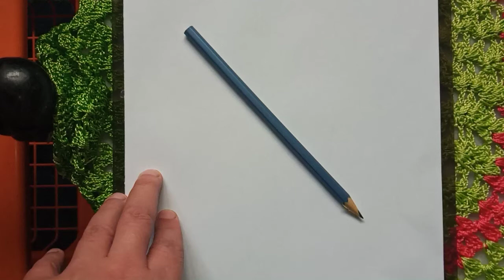COMO DESENHAR O POKÉMON WYRDEER | HOW TO DRAW POKÉMON WYRDEER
Neste vídeo apresentamos o passo a passo de como desenhar o Pokémon Wyerdeer, do Tipo Normal e Psíquico.

Redes Socias *_*

Take Off and Shoot a Zero de Chris Zabriskie é licenciada de acordo com a licença Atribuição 4.0 da Creative Commons.